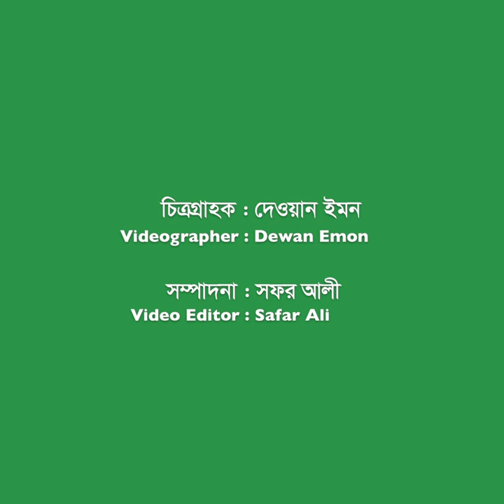এনটিভির সঙ্গে একান্ত আলাপে অভিনেতা রজতাভ দত্ত রনি | Rajatava Dutta Rony | NTV Special Interview